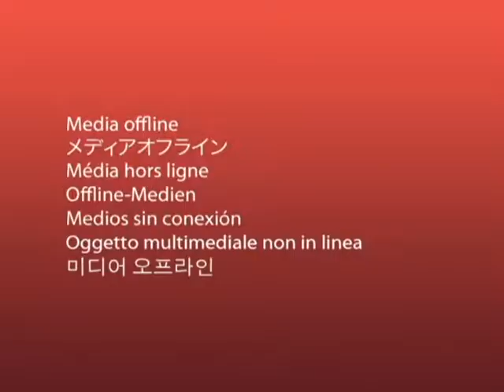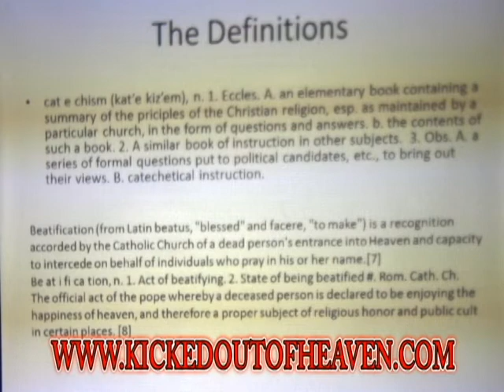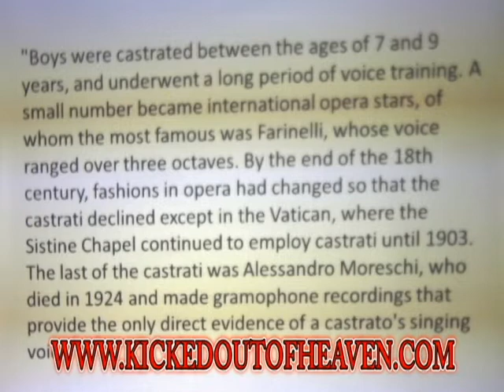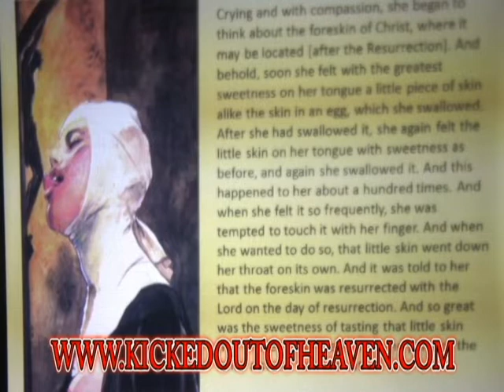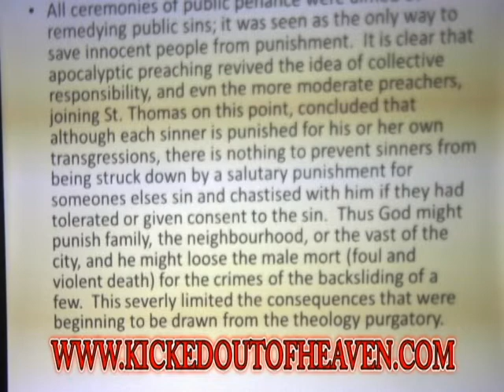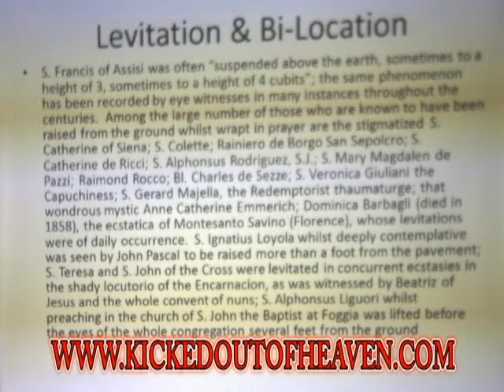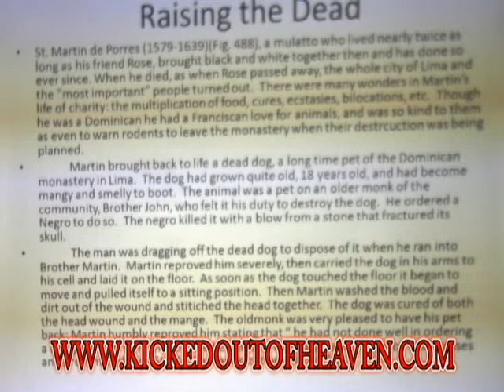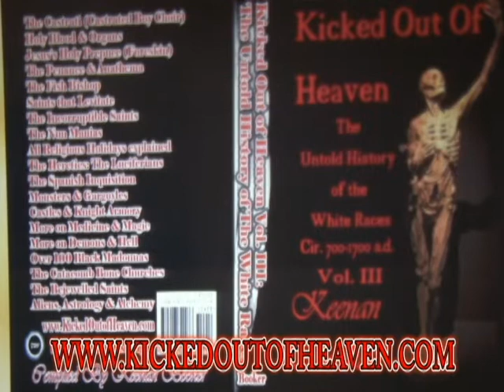The Saints Lecture DVD Kicked Out of Heaven Vol. III Keenan Booker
OVER 3000 Films of Wisdom
RIP to All The Scholars who have passed.

30 DVDS for $100
SPEND OVER $100 AND GET 10 DVDS FREE

DVDS we have: Bro. Polight, Sa Ra Suten Seti, Sa Neter, Dr. Umar Johnson, Bobby Hemmitt, Dr. Jewel Pookrum, Dr. Sebi, Dr. Llaila O. Afrika Black Scholars, Dell Jones, Rudra, Runoko Rashidi, Dr. Frances Cress Welsing, Leonard Jeffries, Naim Akbar, Dick Gregory, Booker T. Coleman, Amos Wilson, Ashra Kwesi, William Mackey, Ishamakusa Barashango, Steve Cokely,James Smalls, Molefi Asante, Dr. Ray Hagin, Bobby Hemmitt, Phil Valentine, Dr. Del Blair, Bro. Dawud Bailey, Dr. John Henrik Clarke, Dr. Yosef Ben Yochannan, Dr. Ben & Dr Clarke, Claude Anderson, Dr. Ivan Van Sertima, Cheikh Anta Diop, Bro. Lamar, House of Consciousness, Black Dot, Prof. Griff, Dr. Malachi Z. York, Anthony Browder, Wayne Chandler, Muslim Scholars, Louis Farrakhan, Hon. Elijah Muhammad, Malcolm X, Khalid Muhammad, Wesley Muhammad, ISLAM, Muslim, Sunni, Hittite, Shia, NOI, FOI, Khalid Muhammad, Minister Fard, Noble Drew Ali, Sharazhad Ali, Mecca, Ramadan, Bro. Mahir, Marcus Garvey, Halie Selassie

The Moor Scholars: Taj Tarik Bey, Sabir Bey, Queen Mother, Azzaziel Bey, A.A. Rashid, law, Sovereignty, Quballah, metaphysics, Alim Bey, Azzaziel Bey, Sister Myra – El, Dr. Jose Pimenta Bey, Taj Tarik Bey,TrueMaster, Aseer the Duke of Tiers, A.A Rashid, Alim Bey, C. Freeman-El, , Queen Mother, Ali Muhammad  Sabir Bey, Yaffa Bey, Hakim Bey, Bro. Anpu